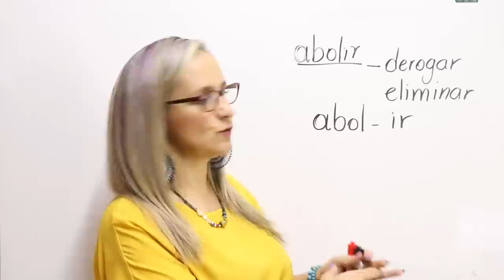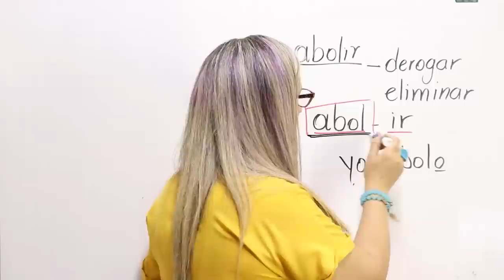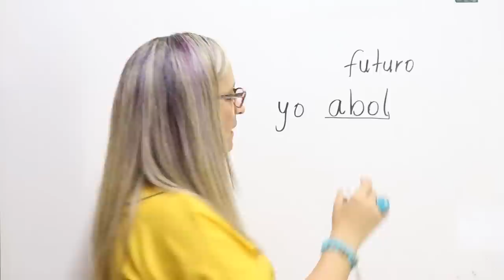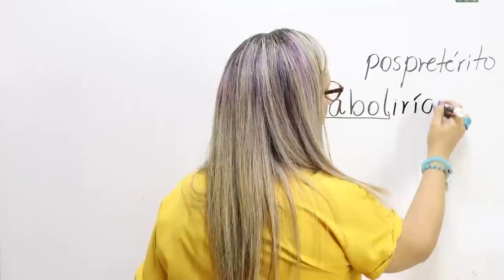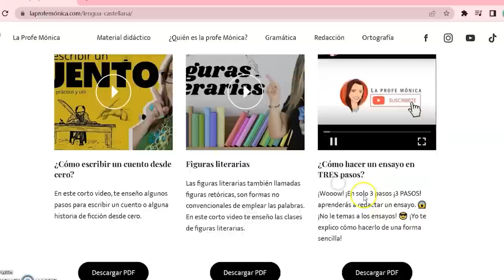CÓMO SE CONJUGA EL VERBO ABOLIR / CONJUGACIONES